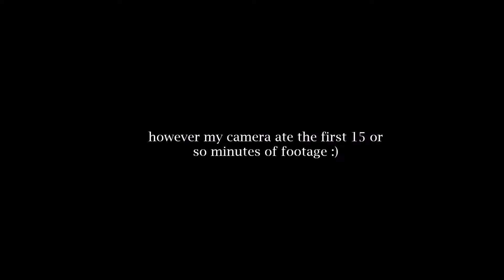bratz doll makeup challenge while drunk || i'm bored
please enjoy this mess, i really tried my best